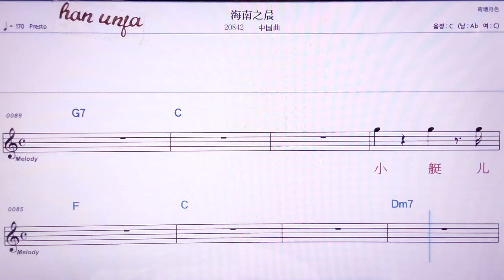💖하이난쯔천/중국곡 👍MR,노래방, 악보, 코드,Karaoke With Sheet Music